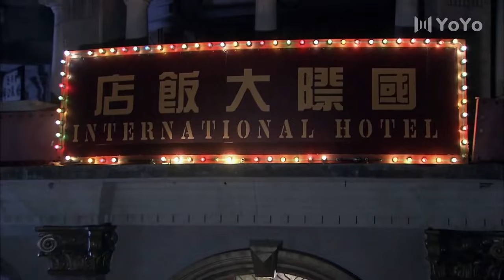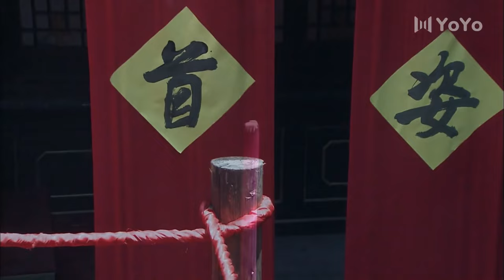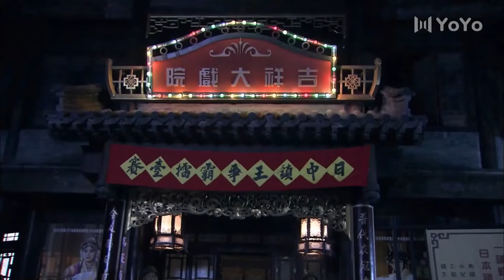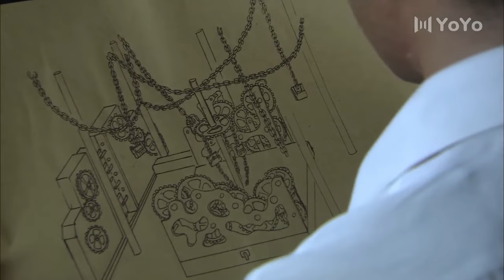【Movie】日軍強暴少女，卻不知道附近有中國高手，壹掌把他們全部打死#高燃精彩瞬间